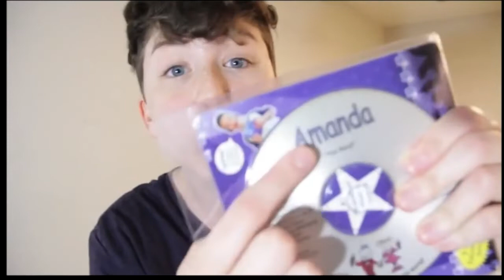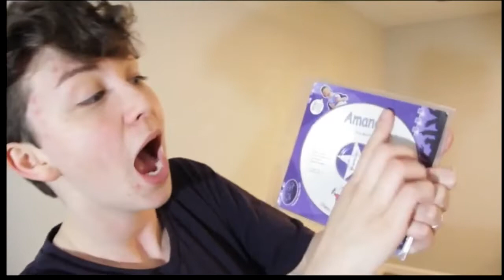miles chronicles testing kids drugs reupload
there is no point in reporting the video. i will simply upload it again.